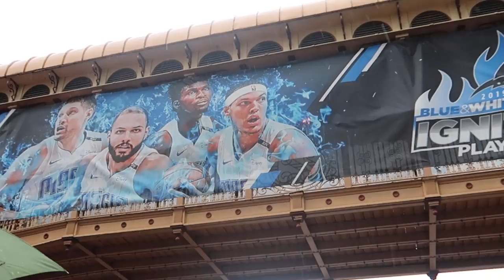Cadie's First Basketball Game // Toronto Raptors vs Orlando Magic - Game 4 - 2019 NBA Playoffs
Today we took Cadie to her first Orlando Magic basketball game. We took the kids to see Toronto Raptors vs Orlando Magic for Game 4 of round 1 of the 2019 NBA Playoffs. The intro was epic, but the way! 😎